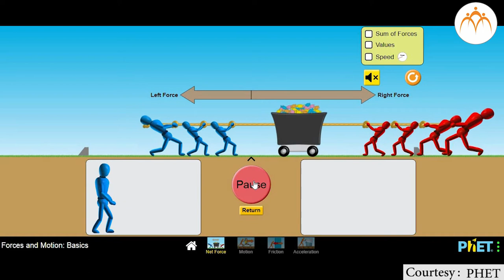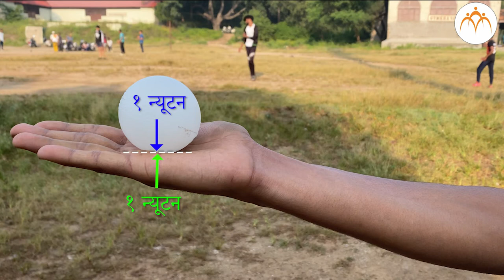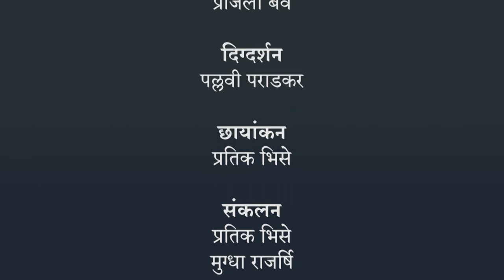बल आणि बलाचे प्रकार - परिचय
बल आणि बलाचे प्रकार, बल आणि बलाचे प्रकार - परिचय, 6th,Science,Jnana Prabodhini,Maharashtra Board,